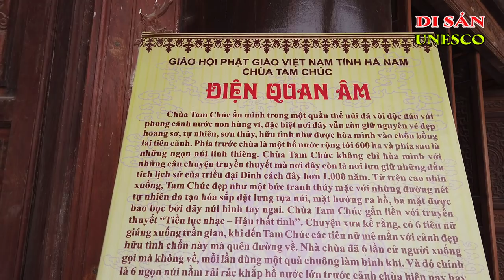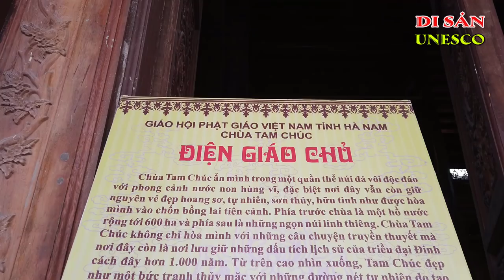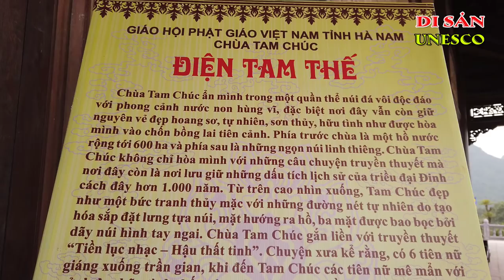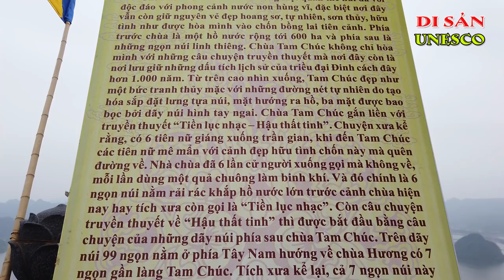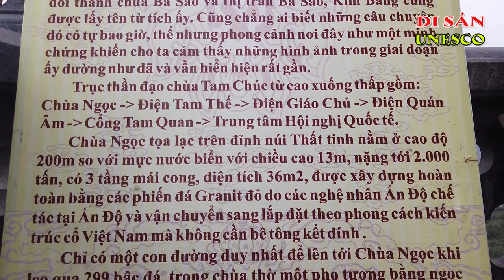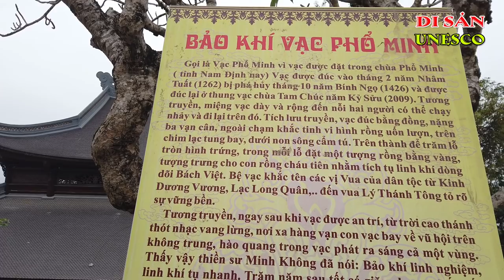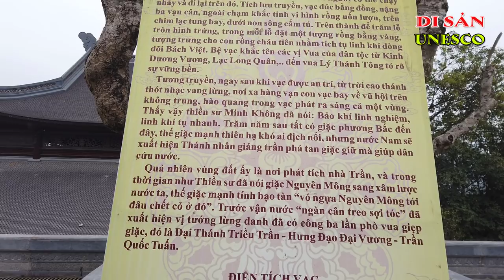Chùa Tam Chúc: Trục Thần Đạo - Con Đường Tâm Linh | KÝ SỰ UNESCO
Chùa Tam Chúc: Trục Thần Đạo - Con Đường Tâm Linh